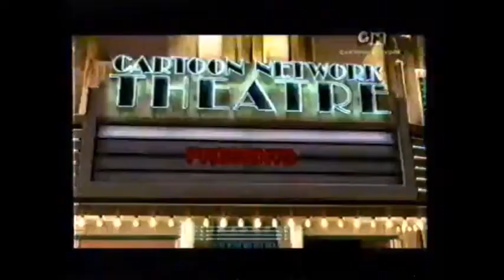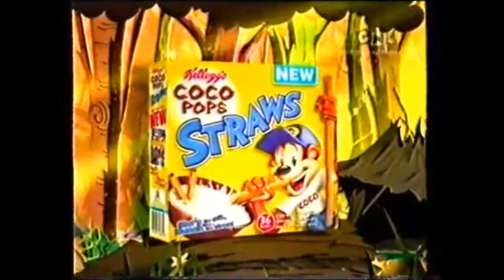Cartoon Network UK - Promo Compilation - 2006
The big one in the big city, this selection is from 2006. Featuring Cartoon Theatre, the rise of Ben 10 and the saga that is Robotboy and the Island of Doom.

Contents:

1. Promo: Robotboy and the Island of Doom Competition
2. Promo: Robotboy (Heroes)
3. Promo: Cartoon Theatre (Little Giants)
4. Block: Robotboy and the Island of Doom 1
5. Promo: Xiaolin Showdown (Starts February 27th)
6. Bumper: Cartoon Theatre (Tickets)
7. Block: Robotboy and the Island of Doom 2
8. Promo: Robotboy (Villains)
9. Promo: Ben 10 (XLR8)
10. Block: Robotboy and the Island of Doom 3
11. Promo: Ben 10 (Grey Matter)
12. Promo: Saturday Jungle Block (Mucha Lucha)
13. Block: Robotboy and the Island of Doom 4
14. Promo: Ben 10 (Ripjaw)
15. Block: Robotboy and the Island of Doom 5
16. Promo: Ben 10 (Stinkfly)
17. Promo: Saturday Jungle Block (Coconut Fred’s Fruit Salad Island)
18. Block: Robotboy and the Island of Doom 6
19. Block: Robotboy and the Island of Doom 7
20. Block: Robotboy and the Island of Doom 8
21. Promo: Saturday Jungle Block (Foster’s Home for Imaginary Friends)
22. Block: Robotboy and the Island of Doom 9
23. Continuity: Cartoon Theatre Coming Up
24. Promo: Robotboy Week Competition
25. Promo: Xiaolin Showdown (Starts Monday)
26. Promo: You’re Watching Robotboy Week (Yes)
27. Promo: Ben 10 (Generic)
28. Promo: Saturday Jungle Block (Johnny Test)
29. Promo: CN Games (Scooby-Doo and the Curse of the Mystery Mine)
30. Bumper: No Parking
31. Bumper: Car Trouble
32. Toonami Promo: Half-Term Sale
33. Continuity: The Grim Adventures of Billy and Mandy Coming Up